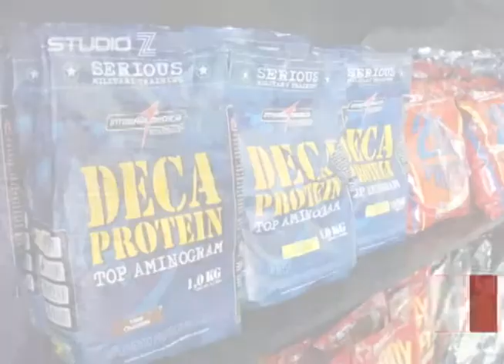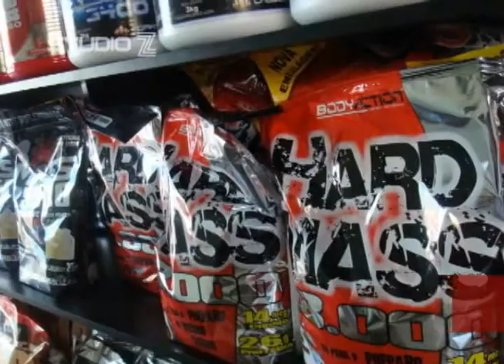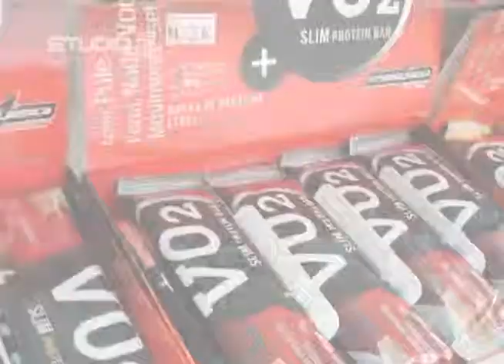STUDIO Z - PRO SPORTS - OUTUBRO 2012